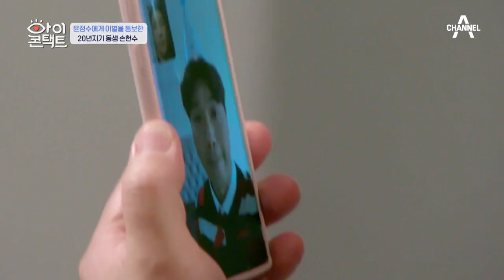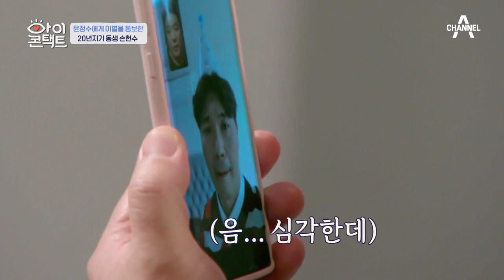＂나 혼자 들을 얘기는 아닌 거 같고...＂ 손헌수의 반란에 박수홍 등판? | 아이콘택트 68 회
손헌수의 이별고백을 같이 고민해봐야 할 것 같다는 윤정수,
박수홍에게 전화를 걸어 같이 얘기를 해보자는데...?!

침묵예능, 아이콘택트